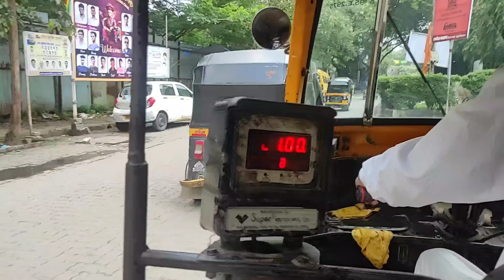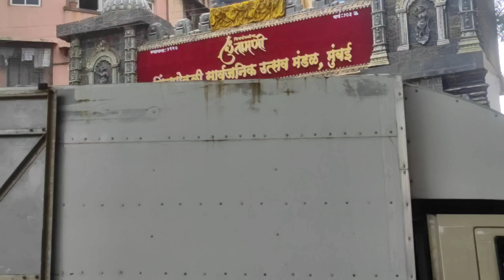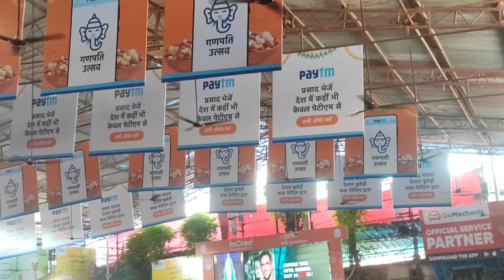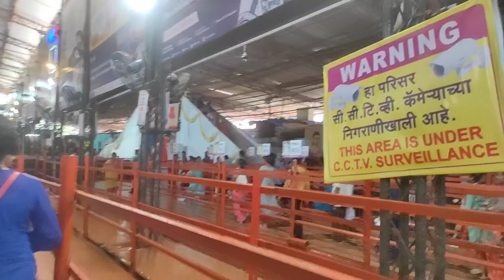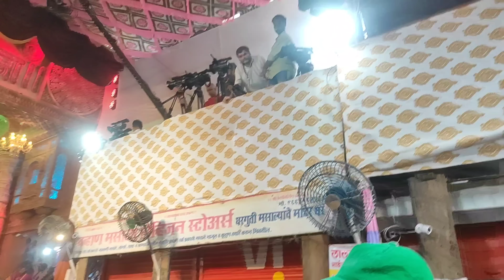LALBAUG CHA RAJA LIVE DARSHAN 2022 | lalbaug cha raja live video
hello dosto aaj ki is video me maine aap logo ko mumbai ke sabse bade lalbaug cha raja ka darshan karaya hu. aur dikhaya hu ki kitni bheed lagti hain. puri video dekhe. thnq